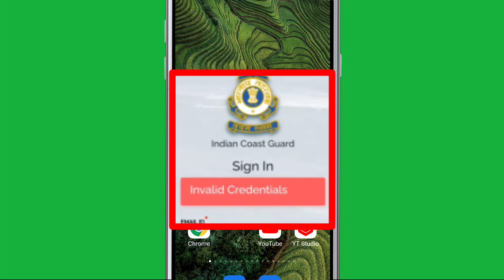Fix Indian Coast Guard Sign In Invalid Credentials Problem